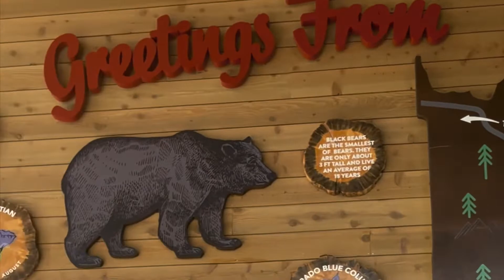Sun Outdoors Rocky Mountains Granby, Colorado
Highlight from our trip to Sun Outdoor Rocky Mountain. So many things at the resort we still haven’t explored